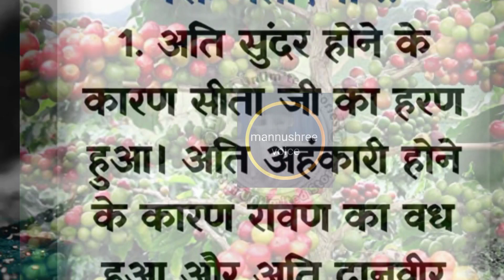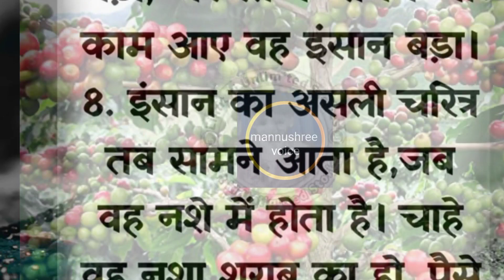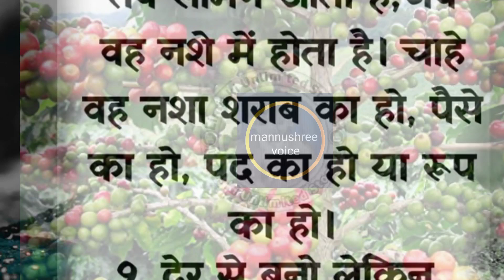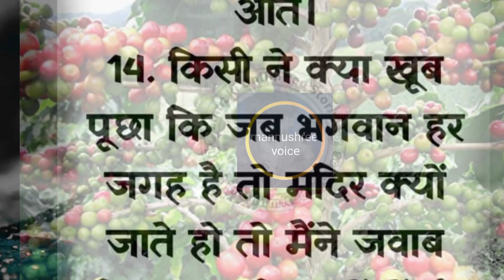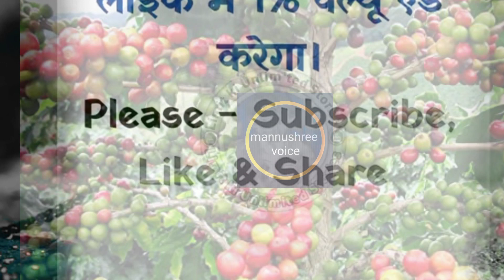सब्र रख तेरी कद्र उसे वक्त बताएगा । lessonable, motivational,heart 💖 suvichar best line.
Hindi story
lessonable story
heart touching story
motivation story
moral story time
story time
story time Hindi
Hindi kahaniya
story time viral
story
intresting fect
grib ms vlog
Krishna vlog up
Anjali chouhan shorts
siwani kumari
Shivam Malik vlog
Shivam Malik motivation
spreding Gyan
Hindi kahaniya
viral Hindi story
Leatest viral video